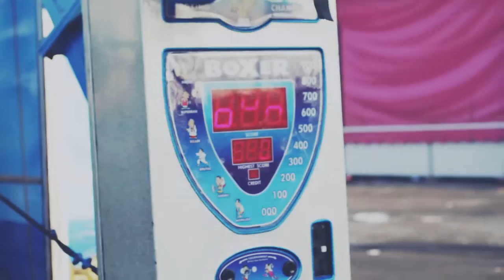Death in Vegas Fashion Film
Model Noemi Chaves
Makeup & Hair Red Deer
Stylist Jenny Mandera
Fashion Film Sara Ramos